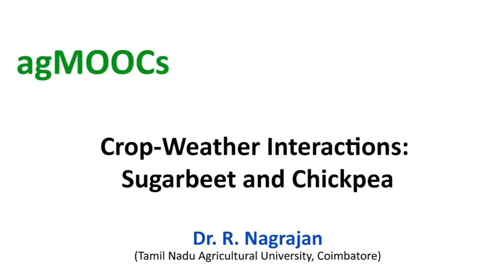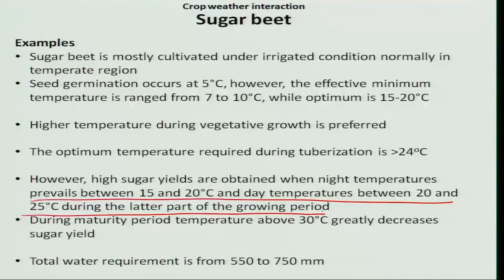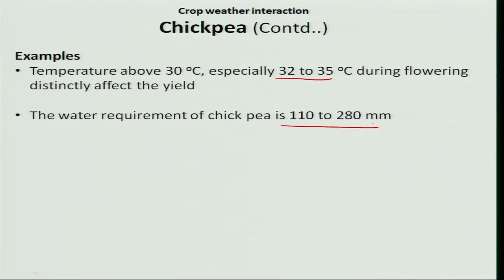Mod-04 Lec-14 Crop-Weather Interactions: Sugarbeet and Chickpea